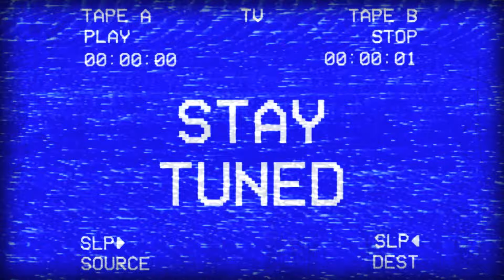The “Max Headroom” Incident | COLOSSAL MYSTERIES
Over 30 years ago, viewers in Chicago were shocked when the nightly news feed cut to black without warning, and was replaced by a video of a mysterious man in a rubber mask, mugging to camera. Who was he, and why did he decide to hijack the airwaves??

→ Credits ←
Narrated by: Danny Tieger

Written & Directed by: Matt Levy
Edited & Animated by: Anton Makarau
Additional Animation by: Angela Chang